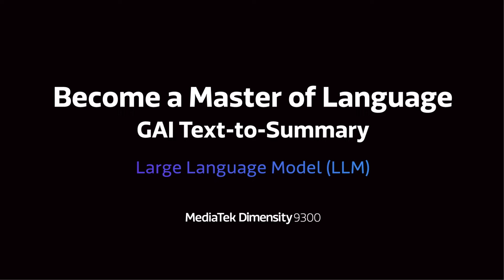MediaTek Dimensity 9300: Unmatched Generative AI Performance - Text Summary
Powering swift, on-the-go text summarization, right from your smartphone. MediaTek Dimensity 9300 provides unmatched generative AI performance thanks to its next-generation AI processor designed expressly to accelerate tasks that make life easier. With its huge boost in computing power, we're unlocking the creative future on smartphones, delivering fast and secure generative AI processing at the edge for a seamless experience.